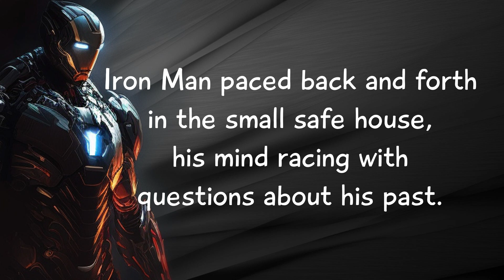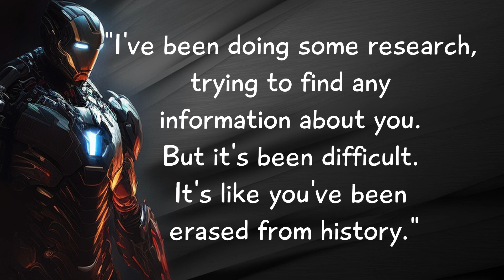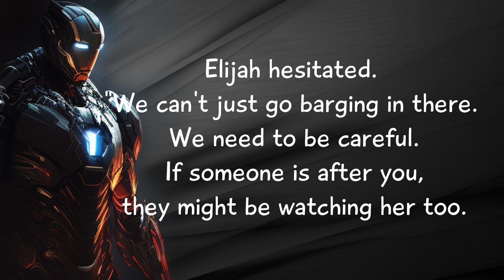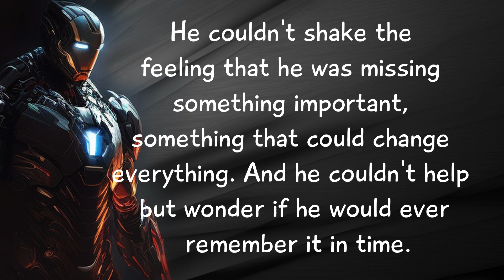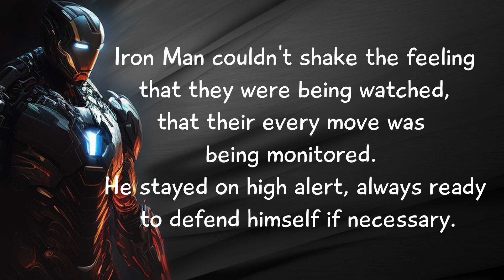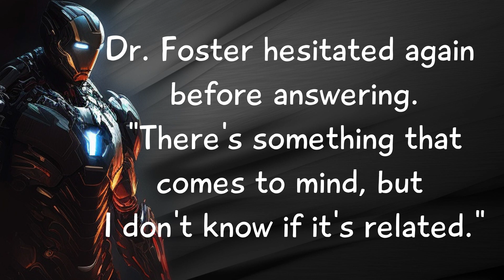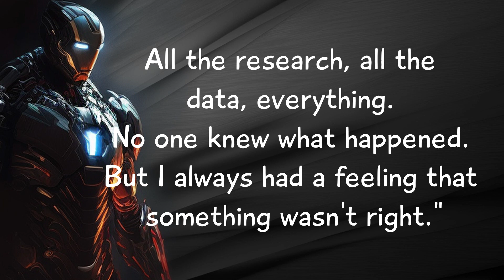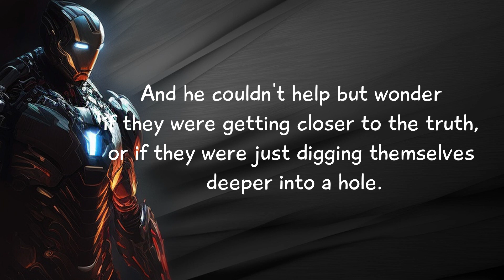GradedReader,Rebuilding a Legacy Iron Man's Return with a Dark Secret chapter 2,EnglishStories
Rebuilding a Legacy: Iron Man's Return with a Dark Secret
Chapter 2: The New Normal

In the second chapter of our Iron Man story, Tony Stark is back in the United States after his adventures in Afghanistan, but things are not as they used to be. Stark Industries is struggling, and Tony is finding it hard to adjust to his new life as a superhero. On top of that, he has to deal with a new enemy, the villainous Ivan Vanko, who is seeking revenge against the Stark family.

As Iron Man, Tony has to balance his superhero duties with his responsibilities as CEO of Stark Industries. With the help of his friend and assistant Pepper Potts, and his loyal bodyguard Happy Hogan, Tony sets out to stop Vanko and save his company from bankruptcy. But as he delves deeper into Vanko's plans, Tony realizes that there may be more at stake than just his business.

"Chapter 2: The New Normal" is an action-packed adventure that takes us deeper into the world of Iron Man. With stunning visuals and heart-pounding action, this story is sure to keep you on the edge of your seat. Don't miss out on this thrilling installment of the Iron Man saga!